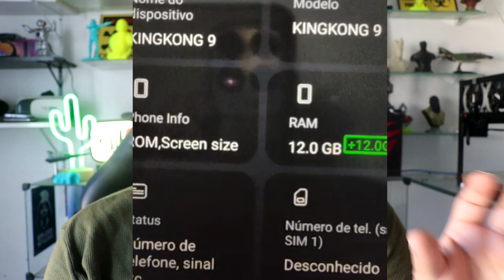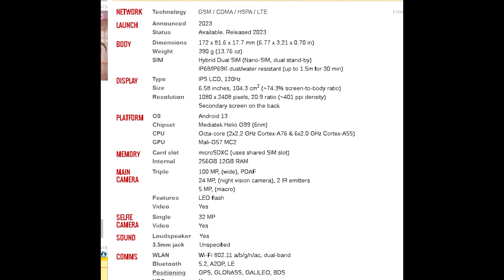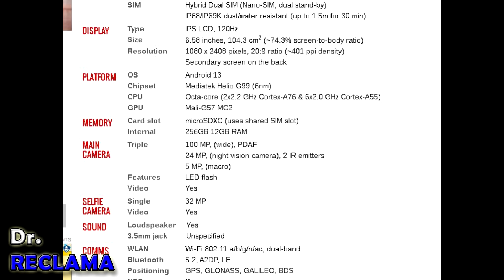INDESTRUTIVEL Analise detalhada (Cubot Kingkong 9) Gamer ou indestrutivel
Amazon DE
Amazon TI